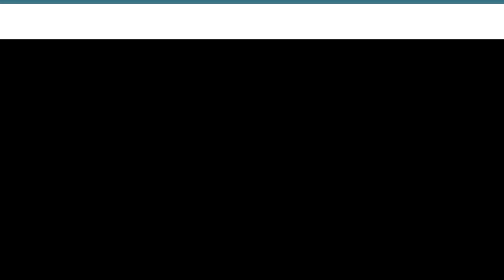Христианин Сегодня - Духовный наставник - 17 Выпуск